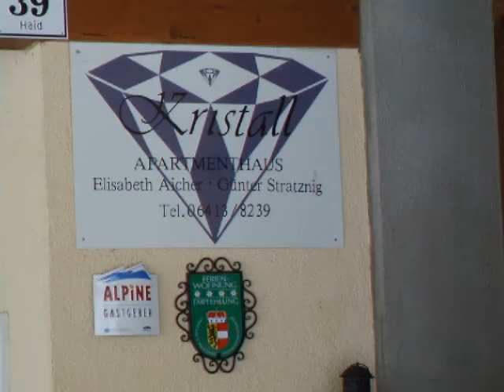Nach Neuschnee: mit den Schiern 300 m von unserem Haus zur Grafenberg-Talstation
Nach Neuschnee - mit den Schiern 300 m von unserem Haus zur Grafenberg-Talstation. (10. März 2009)
5 Gehminuten zu Fuß